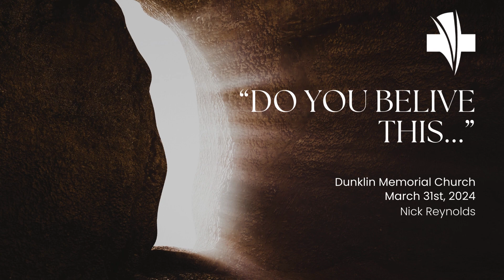"Do you believe this?"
"Nick shares about the resurrection of Christ through the eyes and transformation of Peter, leaving us with a question to be considered, 'Do you believe this?'"

Dunklin Memorial Church
Nick Reynolds